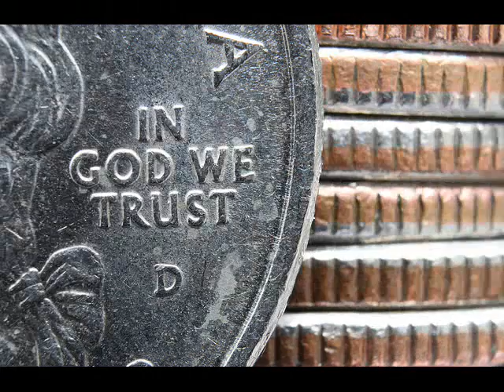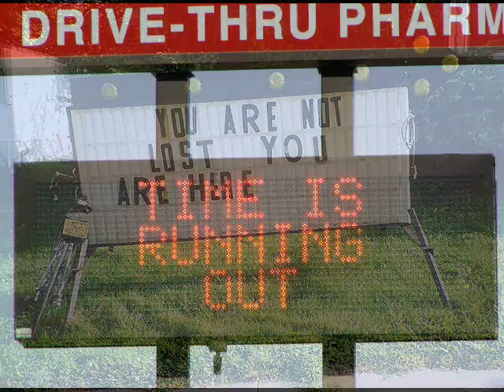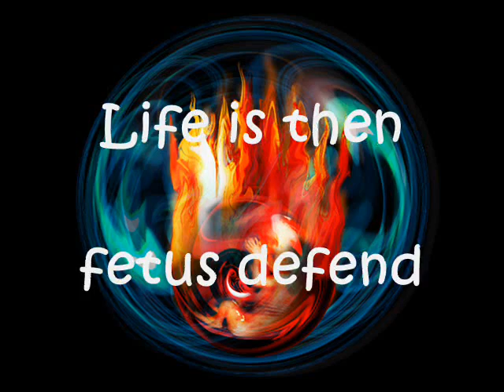"Life is then ('Sinner Mix')" by gab3334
A poem by JgFlorio. Music by Nina Simone's "Sinnerman" (1965 Pastel Blues album, Phillips Records release.) This video contains unedited version of poem "Life is then" and slightly longer edit of "Sinnerman."  All images used under Creative Commons' attribution agreeement - see this link,